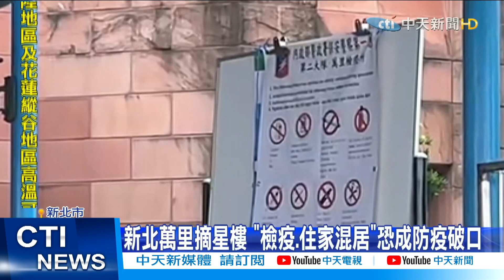【每日必看】新北萬里"檢疫住家大混居" 住戶怒:管道間根本相通@中天新聞CtiNews 20210513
華航諾富特群聚和聚違規混住事件，讓國內疫情急速升溫，現在又驚傳翻版!，新北市萬里區翡翠路一棟大樓"摘星樓"，由於14到18樓是福泰飯店，但福泰飯店在未告知、未取得摘星樓住戶同意下，偷偷地與衛福部簽約當集中檢疫所，住戶一再向衛福部反映都置之不理，檢疫民眾與一般民眾混居，讓住民擔心，相通的浴廁管道間，恐成為防疫破口

歌名: Sunspots
作者: Jeremy Blake
類型: Dance & Electronic
氣氛: Happy Music